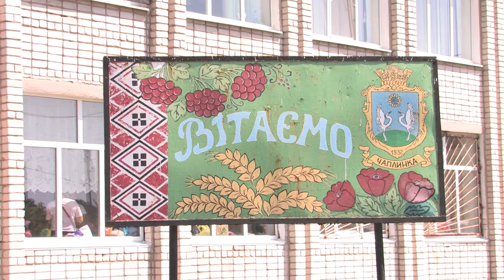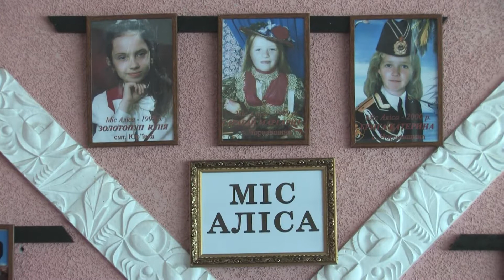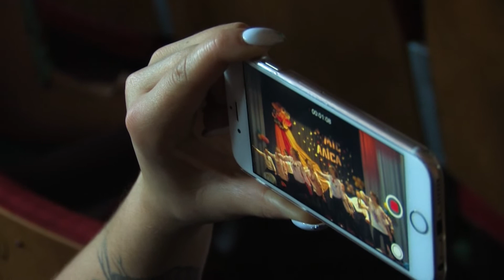Мисс Алиса в Чаплинке